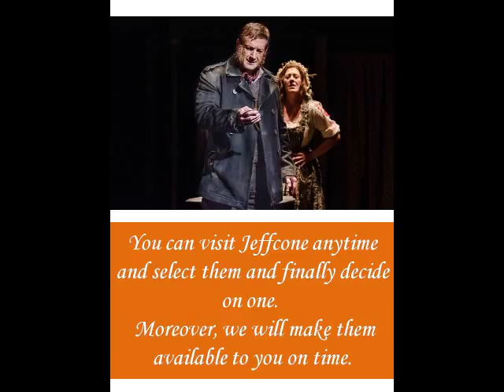Contact Jeffcone Costume Store Atlanta Ga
Here, you can choose the one of the best costume from our huge range. We provide costume for both stage and movie. In order to buy them online, Contact Jeffcone Costume Store Atlanta Ga